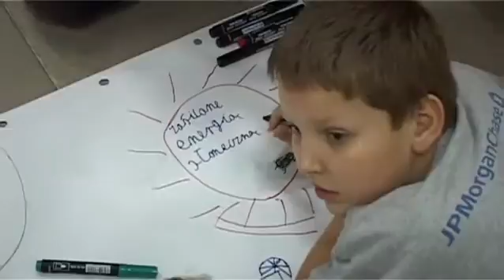EUD Bełchatów, spotkanie III - Warsztaty: Idealny pieniądz przyszłości (21.10.2009)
I edycja, Publiczne Gimnazjum Nr 4 w Bełchatowie